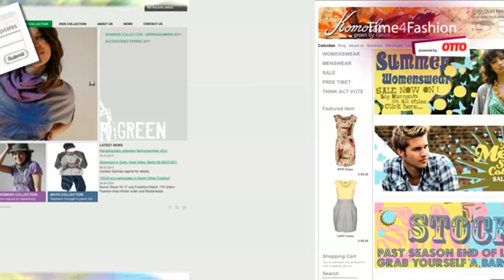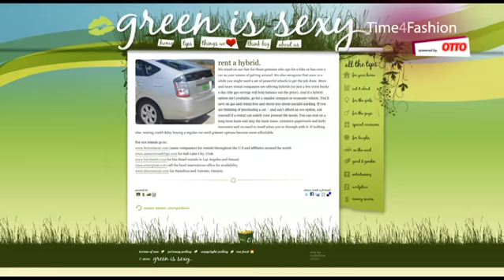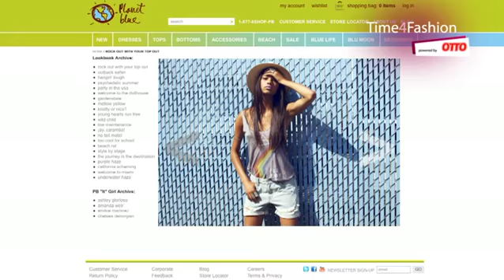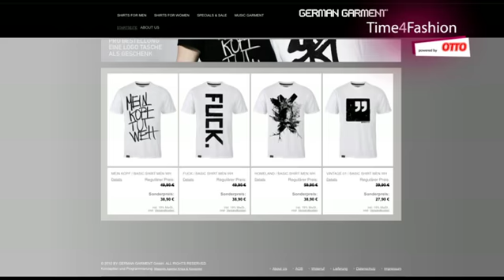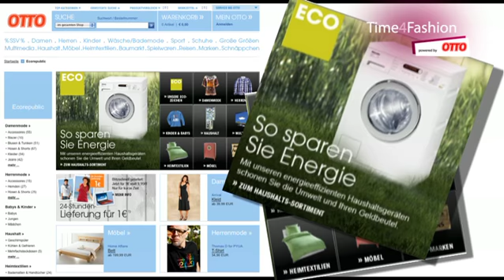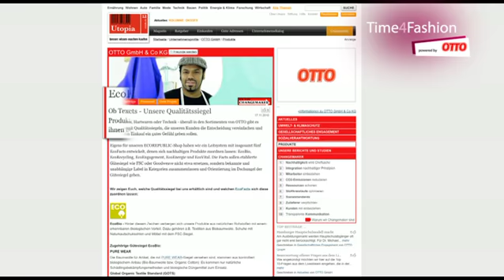Time4Fashion - Staffel 2 - Folge 10 - Green Fashion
Diesmal präsentiert Nadine Vasta ECO-Fashion. Langweilig? Auf keinen Fall! Selbst zahlreiche Hollywood-Stars haben die grüne Mode für sich entdeckt. Gast ist die Schauspielerin Jasmin Wagner